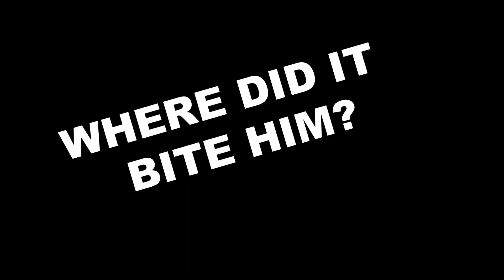Sea of Thieves but there's a Whale on Board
Me and the Boys hop on Sea of Thieves with the struggle to get anything done and never having an objective while laughing along the way.